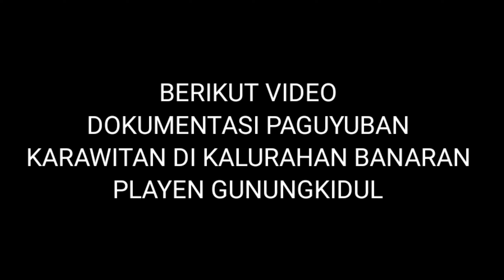Lantunan Seni Gamelan Karawitan Enak di Dengar, Paguyuban Seni Karawitan di Kalurahan Banaran